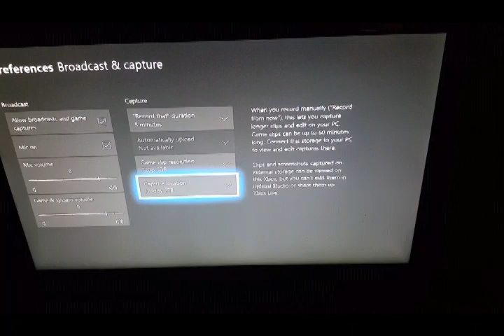How to record longer on xbox one up to one hour